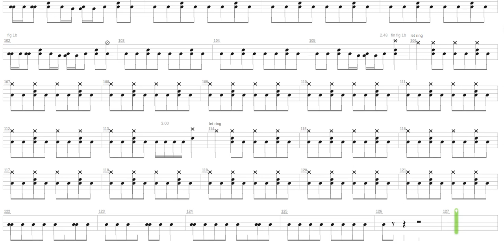Hellbelly + Therapy + Drum only + Drum tab